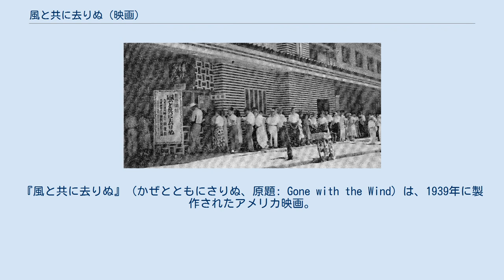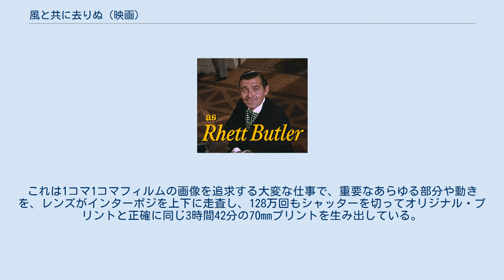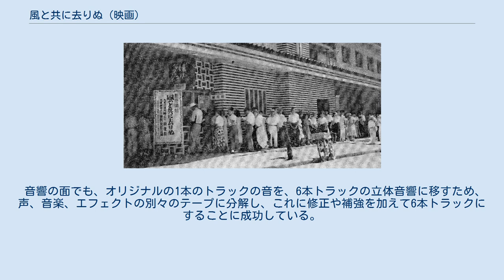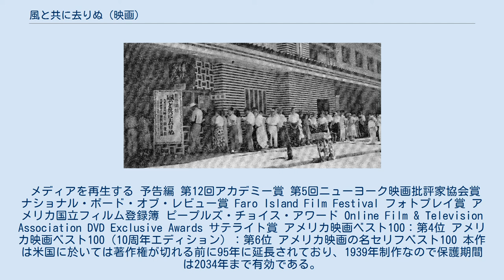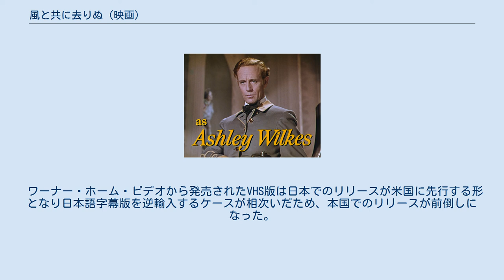風と共に去りぬ (映画)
『風と共に去りぬ』（かぜとともにさりぬ、原題: Gone with the Wind）は、1939年に製作されたアメリカ映画。
テクニカラー、スタンダードサイズ。
監督はヴィクター・フレミング。
主演はヴィヴィアン・リー、クラーク・ゲーブル、レスリー・ハワード、オリヴィア・デ・ハヴィランド。
日本での初公開は戦後の1952年。
 1936年6月に出版されたマーガレット・ミッチェル原作の『風と共に去りぬ』がベストセラーとなり、早くも出版の翌月に映画製作者のデヴィッド・O・セルズニックが映画化権を獲得した。
その後3年の歳月と当時の金額でセルズニック・インターナショナルとメトロ・ゴールドウィン・メイヤーが400万ドル前後の製作費をかけて全編で3時間42分という大長編映画を完成させた。
 初公開は1939年12月15日に舞台となったアトランタでワールドプレミアが行われた、当時としては画期的な長編テクニカラー映画であったことも手伝って、空前の世界的大ヒットとなった映画である。
 第12回アカデミー賞にて作品賞・監督賞・主演女優賞（ヴィヴィアン・リー）・助演女優賞（ハティ・マクダニエル・黒人俳優では初の受賞者）・脚色賞などの8つのオスカーを始めとして、他に特別賞、技術成果賞を含む10部門を受賞した（他にセルズニックが個人で受けたアービング・G・タルバーグ賞も含めば11部門）。
 ※付属の資料にはソフト版のキャストが表記されている。
 セルズニック・インターナショナル・ピクチャーズのニューヨークオフィスの代表でストーリー係のケイ・ブラウンは、1936年5月5日に『風と共に去りぬ』を出版したマクミラン社からマーガレット・ミッチェルの長編を受け取り一読。
『風と共に去りぬ』の映画としての可能性を見抜いて、デイヴィッド・O・セルズニックに『風と共に去りぬ』の映画化権を買わせるべく、梗概を作って5月20日にはセルズニックに送った。
その間にも本は旋風を巻き起こし、ぐんぐん売り上げを伸ばしていた。
セルズニックはその時『沙漠の花園』の撮影中で、ブラウンの興奮には同調しなかった。
 ケイ・ブラウンはそこでメモ・電報・伝言・電話で執拗な説得工作を開始。
セルズニックの秘書に「あの本には本気ですし、今や1分1秒を争うのです。既に一社から2万5000ドルの入札額が提示されました。」「文句なしの大作。主要人物は4人で、スカーレットはミリアム・ホプキンスかベティ・デイヴィスにぴったり。メラニーはジャネット・ゲイナー、レットはクラーク・ゲーブルが最適では。」と電報を打っている。
 ケイ・ブラウンはさらにセルズニックの友人で『風と共に去りぬ』を気に入っていたジョン・ヘイ・ホイットニーにも助けを求めた。
ホイットニーは、「もしそっちが買う気がないなら、自分が映画化権を買ってパイオニア・ピクチャーズで製作する。」とセルズニックに申し渡した。
 出し抜かれるのが嫌いなセルズニックは秘書を通してケイ・ブラウンに5万ドルの入札額を出す権限を与え、契約が成立した。
 セルズニックが休暇から帰ってくると、14歳以上のほとんど全てのハリウッド女優が応募してきており、写真や電報、手紙や伝言でオフィスは埋め尽くされていた。
さらにミッチェルの原作に徹頭徹尾忠実で、何一つはしょったりしないように嘆願する手紙が山のように届いていた。
 セルズニックとホイットニーは『風と共に去りぬ』を叙事詩でテクニカラー向きの素材だと見ていた。
まず1037ページの原作から脚本を作り出すために、2万5000ドルでシドニー・ハワードを雇った。
また製作日程も決まっていなかったが、ジョージ・キューカーを説得して監督を引き受けさせた。
 またセルズニック・インターナショナルの広報部長は大々的な広告キャンペーンを開始した。
はじめのうちスカーレット役の本命と思われたのはベティ・デイヴィス、キャサリン・ヘプバーン、ミリアム・ホプキンス、タルラー・バンクヘッド、ノーマ・シアラー、ジョーン・クロフォード、バーバラ・スタンウィック、マーガレット・サラヴァンなどであったが、セルズニックは映画を担う才能と経験があって比較的無名の女優を求めており、スターの映画にはしたくなかった。
そのた...